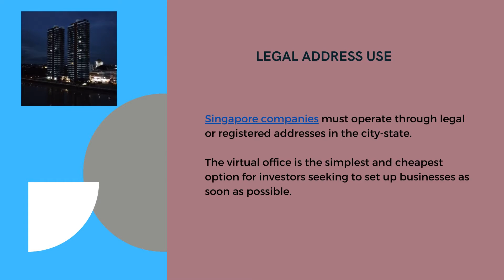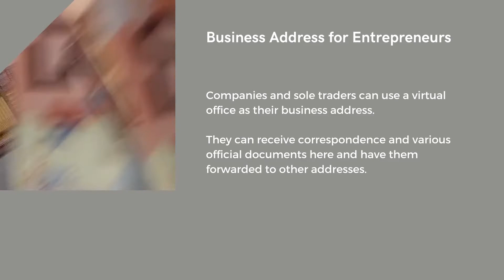Virtual Office in Singapore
The Singapore virtual office is a good solution for foreign entrepreneurs who need a local address. For details about this service, please visit us
Singapore as a Business Destination

As one of the most important trading hubs in Southeast Asia, Singapore attracts investors from all over the world.
In order to open a company in Singapore, one must comply with several requirements, among which having a local address.

Virtual Office Packages in Singapore

Here are the main services attached to a virtual office in Singapore:
• an address in a prestigious business center;
• a local phone number;
• high-speed internet connection;
• meeting room availability on demand.

The Uses of a Virtual Office

A Singapore virtual office can be used for various purposes, among which the most common are:
- contact point for clients;
- business address for companies and sole traders.

Legal Address Use

Singapore companies must operate through legal or registered addresses in the city-state.
The virtual office is the simplest and cheapest option for investors seeking to set up businesses as soon as possible.

A virtual office in Singapore can be used as a contact point for potential clients and business partners.
This service can offer companies and sole traders increased confidence.

Business Address for Entrepreneurs

Companies and sole traders can use a virtual office as their business address.
They can receive correspondence and various official documents here and have them forwarded to other addresses.

How to Obtain a Virtual Office

The virtual office can be obtained through contract like any other service.
It can be customized to the need of the client from several points of view, including the duration and facilities included.

Company Registration in Singapore

If you want to open a business in the city-state, our Singapore company formation agents can help you with tailored services.
Among these, we can also help you obtain a virtual office.